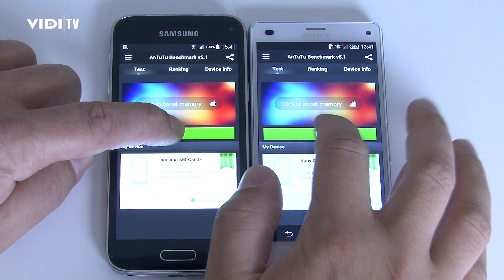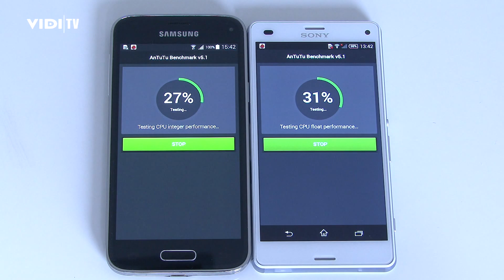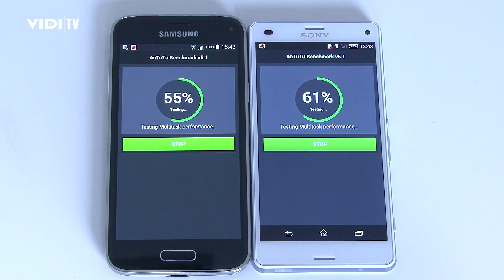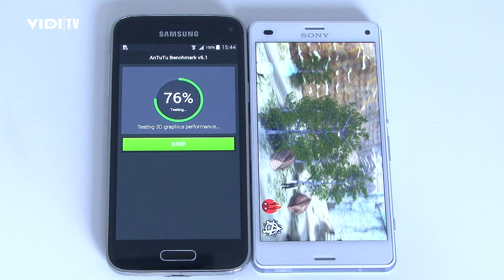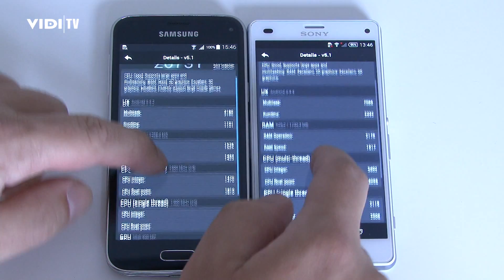Samsung Galaxy S5 mini vs. Sony Xperia Z3 Compact - AnTuTu benchmark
Two wannabe flagship smartphones from Sony and Samsung fought in our benchmark arena. Watch our video and find out which one won the Antutu benchmark test.